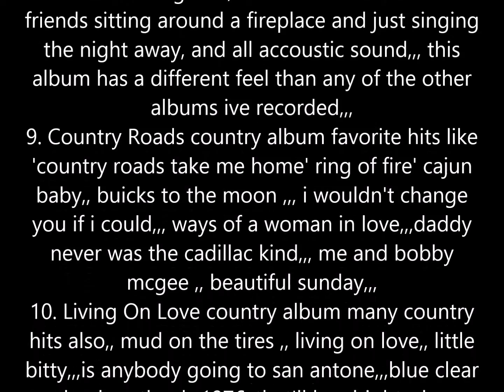Copperhead Road Singer David Miller mp4